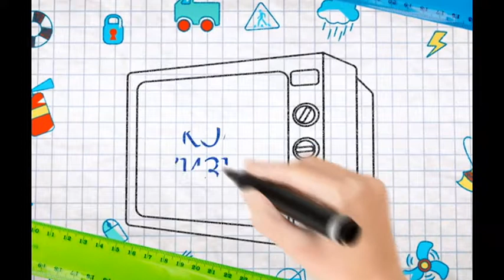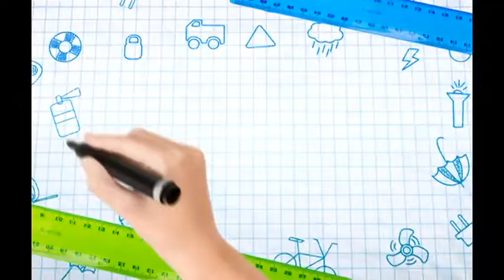Школа жизни 10.11.18 №16 Подростковый возраст. Депрессивное состояние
О депрессии знали еще во времена античности. И не только знали, но и пытались лечить эту взрослую болезнь. Именно взрослую, ибо депрессия в подростковом возрасте считалась мифом. Последние исследования показывают, что сегодня это довольно распространенное состояние и врачи не зря бьют тревогу.

Так что же это такое - подростковая депрессия? И к чему она может привести? Давайте разбираться вместе.

Гости:

Ольга Синицына - заведующий филиалом №4 Гомельской городской центральной детской поликлиники, модератор школы «Успешное родительство» и «Школа безопасности»

Вячеслав Антоненко - педагог, директор сш №12 г. Гомеля

Ольга Шевченко — старший помощник прокурора Гомельской области по надзору за исполнением законодательства о несовершеннолетних и молодёжи